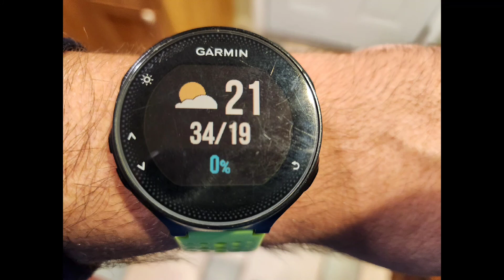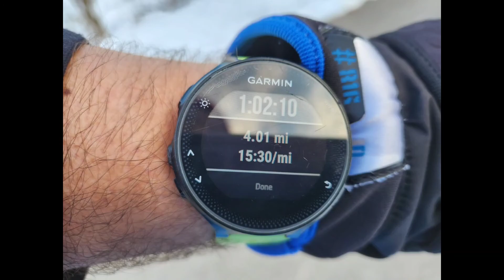Turkey Chase 10k training Vlog 13, easy 3 turns into 4 miles, small group run